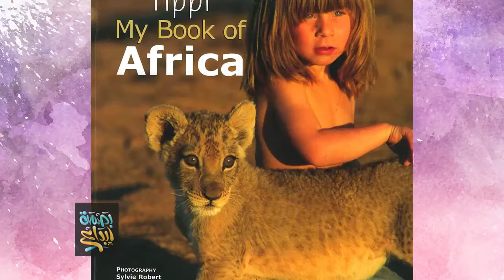طفلة تقضي سنوات بين الحيوانات المفترسة والادغال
تبدو لكم هذه القصة أشبه بقصة "ماوكلي" الخيالية، ولكن الطفلة تيبي ديغري قصتها تبدو نادرة وتشبه الاساطير التي نقرأها في القصص.